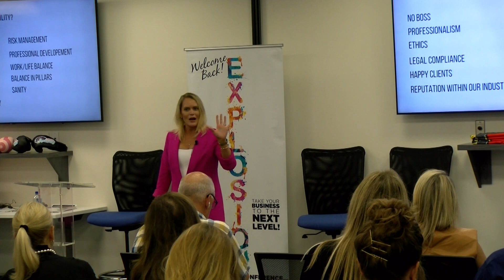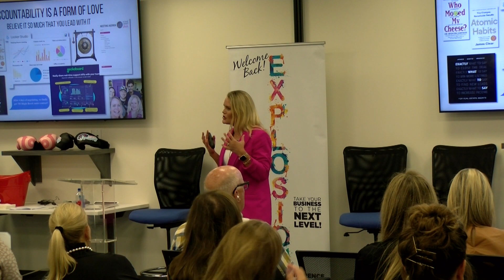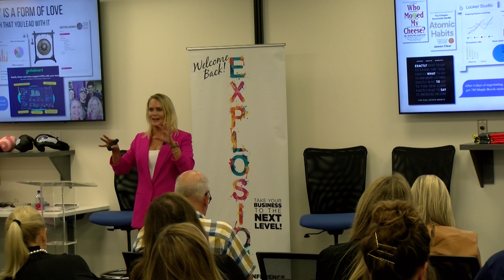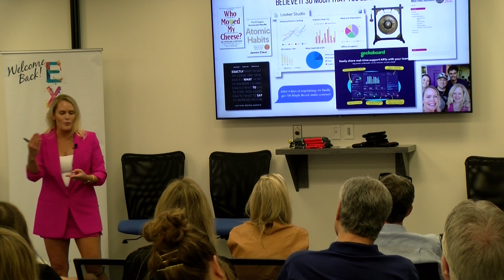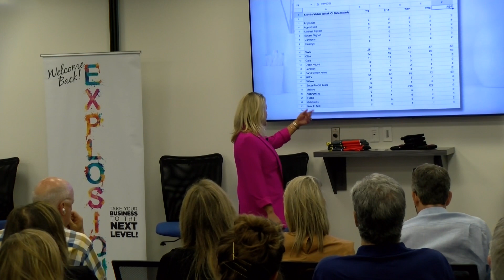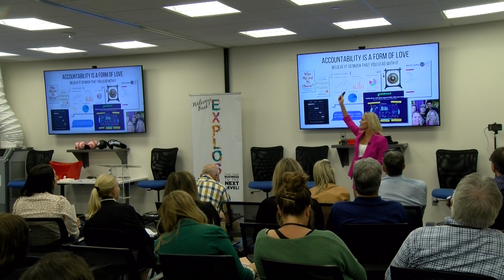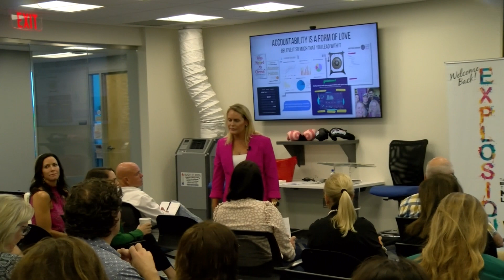Explosion 2023 - A Leader's Guide to Complete Accountability with Heidi Harris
Step into a world of effective leadership at Explosion 2023 with this impactful breakout session presented by Heidi Harris. This session, titled "A Leader's Guide to Complete Accountability," focuses on equipping leaders with the tools and mindset needed to establish a culture of accountability within their organizations.